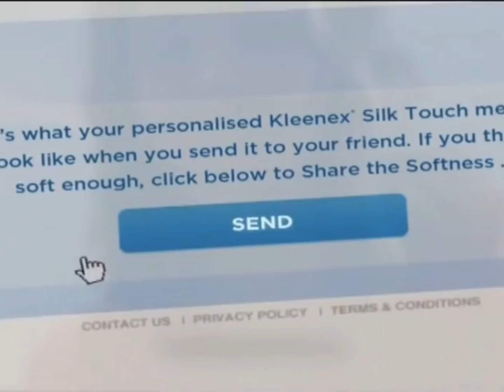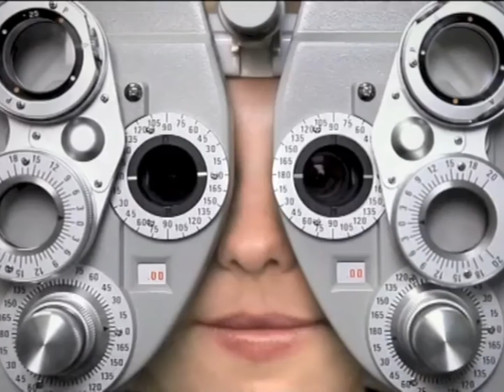11 August 2012 Foxtel On Demand + Box Office Promo Break 4:3 Cropped Version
Recorded Off Foxtel On Demand + Box Office ATV-2 Melbourne, Victoria 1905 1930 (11 August 2012)